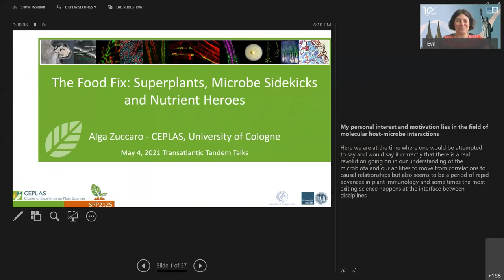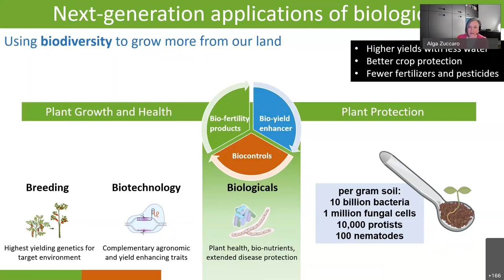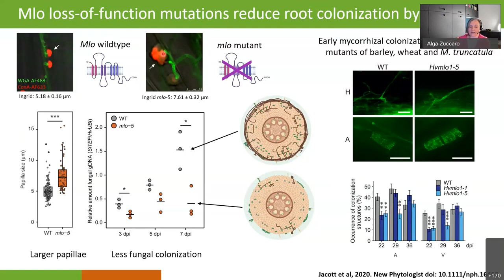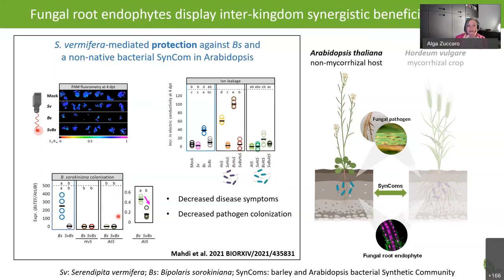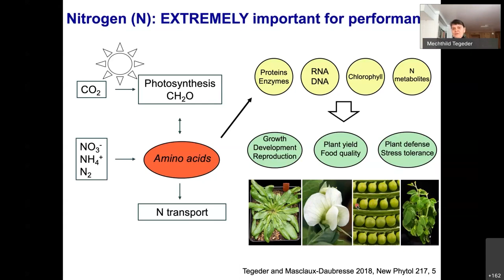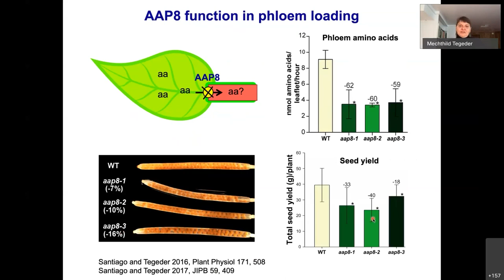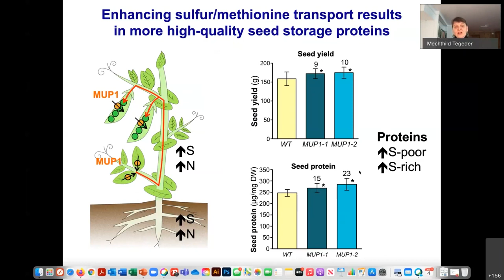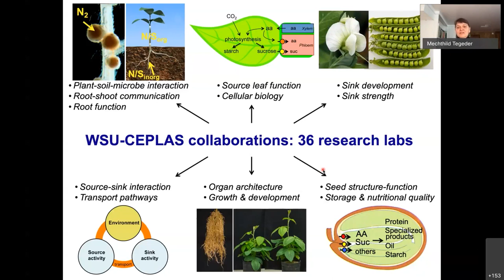Transatlantic Tandem Talk - The Food Fix: Superplants, Microbe Sidekicks and Nutrient Heroes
The battle for food security has begun, but research is coming to the rescue.
Global food systems are under pressure on a scale previously unencountered. A crisis is looming, fueled by population growth, climate change, water scarcity, energy supply and now the pandemic. The world must feed an estimated population of 9 billion by 2050 with diminishing natural resources while also ensuring the health of people and the planet.
Luckily, emerging technologies and new research are coming to the rescue.  Hear from Dr. Alga Zuccaro and Dr. Mechthild Tegeder, two scientists researching how microbes and genetic tools can boost plant performance.
Hear how microbes are being transformed into plant warrior sidekicks and how understanding the plant-nutrient relationship might maximize crop yields.

Establishing food security requires a deeper understanding of how plants work, the function and health of ecological and agricultural systems and projected plant responses to climate change and other environmental stresses. Explore these topics together with us.

This talk highlights the work of the Cluster of Excellence on Plant Sciences at the University of Cologne, funded by the German Research Foundation.